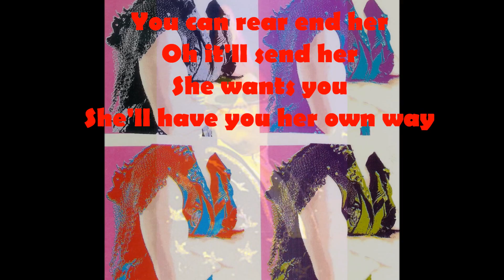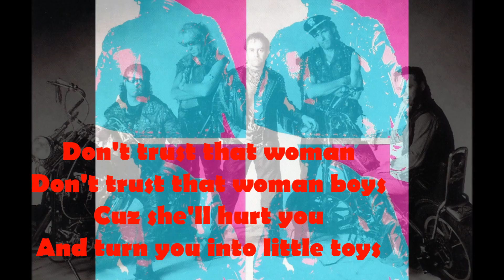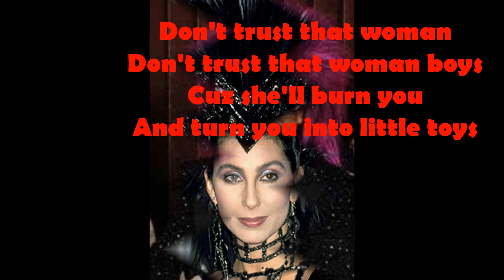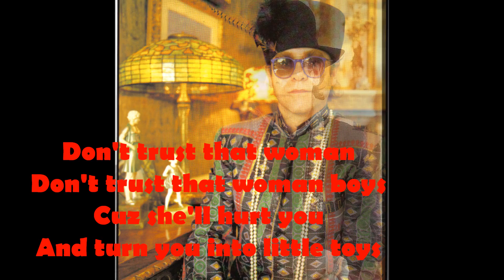Elton John - Don't Trust That Woman (1986) With Lyrics by Cher!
From Elton John's 1986 album "Leather Jackets," produced by Gus Dudgeon. Written by Cher and "Lady Choc Ice" (Elton John). The album's liner notes also state, "Special Thanks to Lady Choc Ice for being a continued source of inspiration." Apparently Cher had intended to record the song herself, but changed her mind after hearing the finished product.

It has been pointed out to me by Warren Head that Cher's lyrics had already been recorded by Les Dudek in his version of the song on his 1981 album "Gypsy Ride." Dudek was Cher's boyfriend and music partner at the time. Evidently she sent Elton used lyrics. You can hear the original version

Elton John: Keyboards & Vocals
Davey Johnstone: Guitars
Charlie Morgan: Drums
David Paton: Bass
Fred Mandel: Keyboards
Jody Linscott: Percussion
Graham Dickson: Electronic Percussion
Words & Music by Cher & Lady Choc Ice